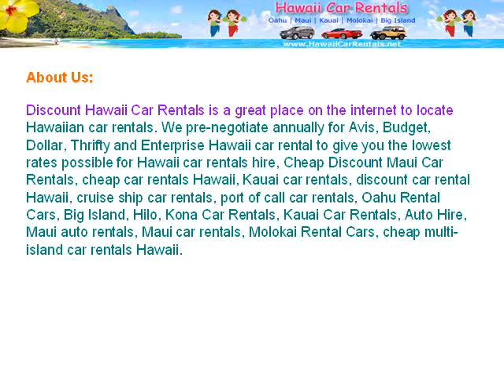Hawaii Car Rentals